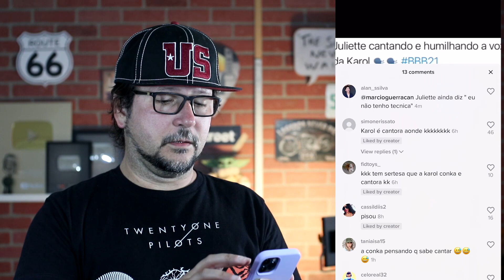JULIETTE BBB Karol ConKá e PABLLO VITTAR NO TIK TOK TALENT by Marcio Guerra